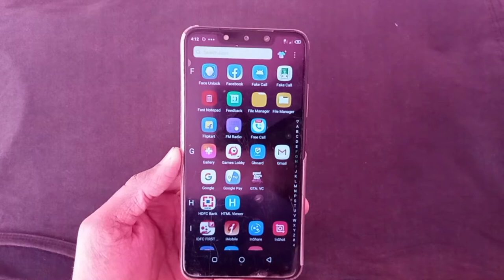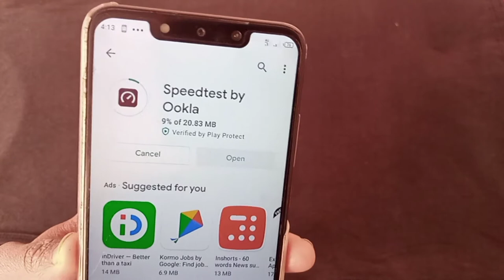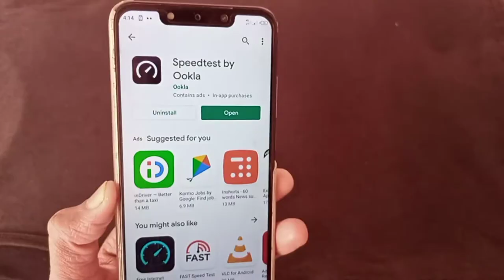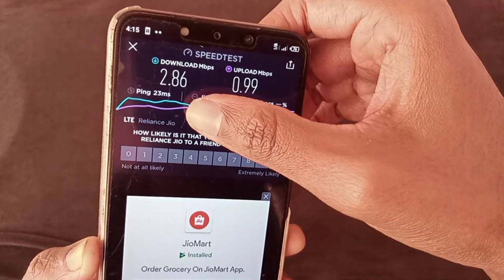How To Check Network, Download And Upload Speed in Mobile